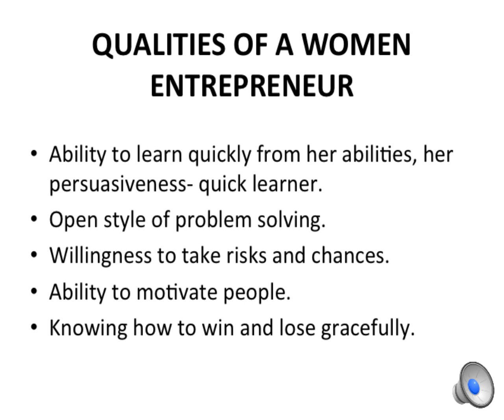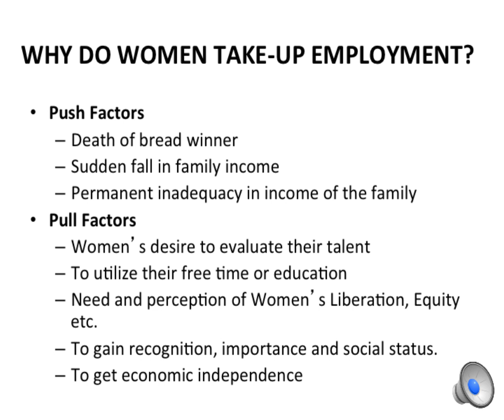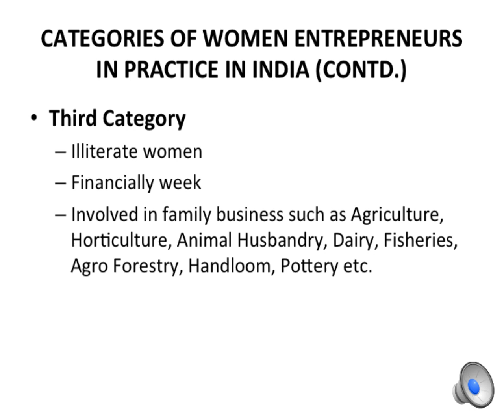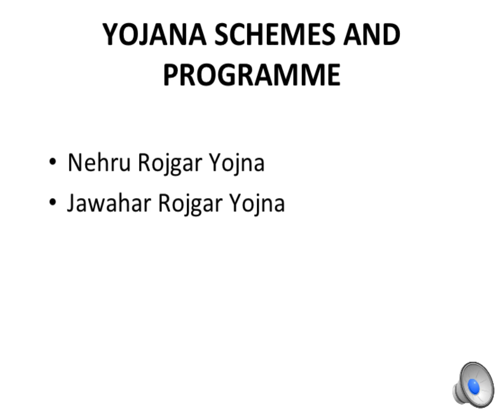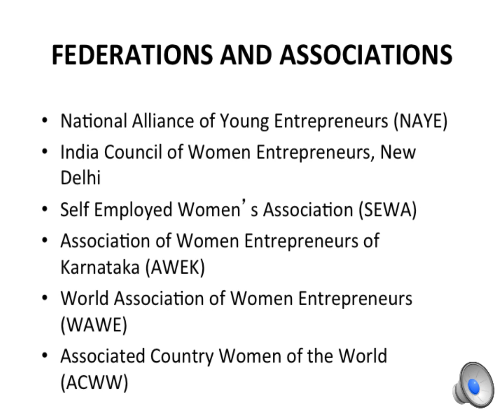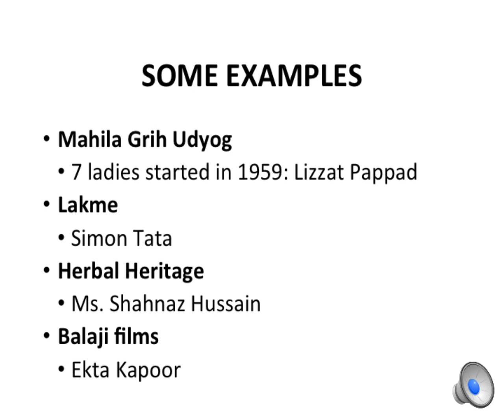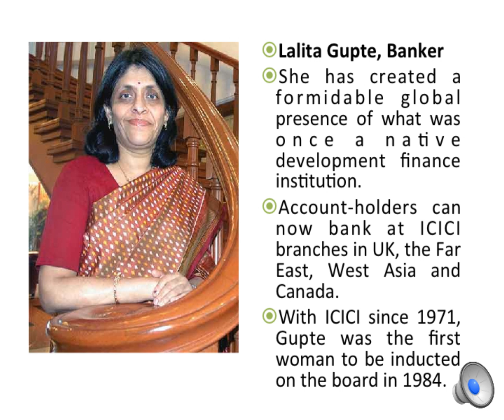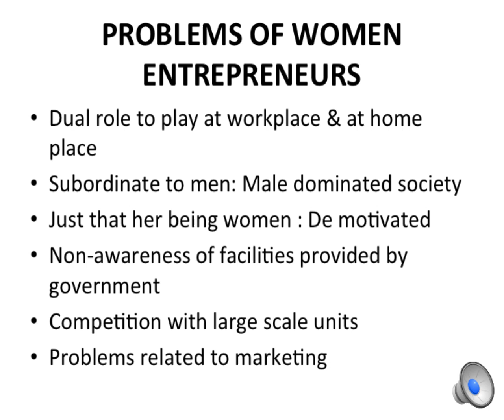Women Entrepreneur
Women Entrepreneurs may be defined as the women or a group of women who initiate, organize and operate a business enterprise.